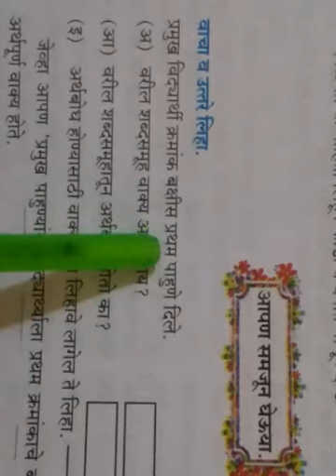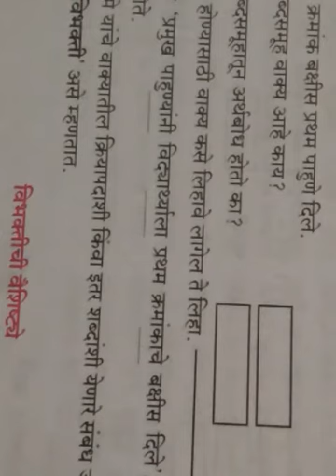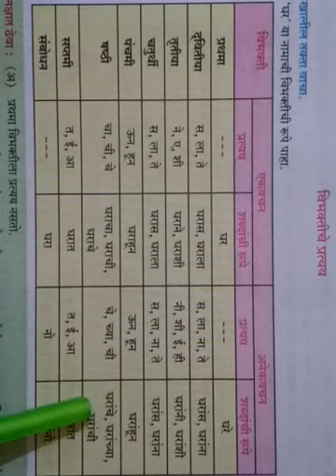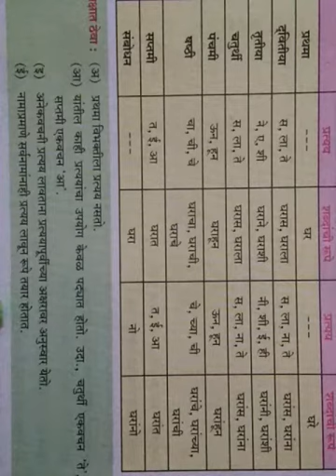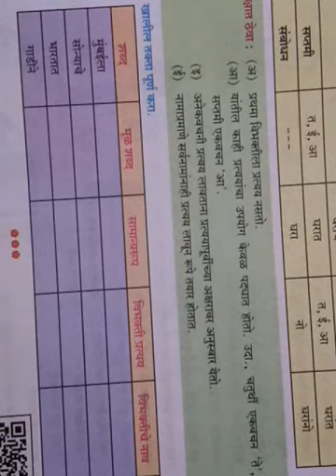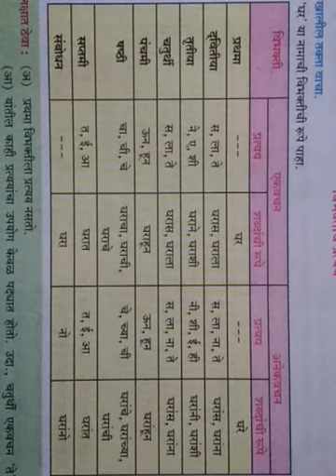इयत्ता ८वी मराठी व्याकरण विभक्ती ,भाग १